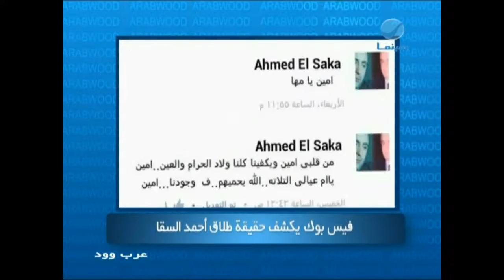عرب_وود - فيس بوك يكشف حقيقة طلاق أحمد السقا